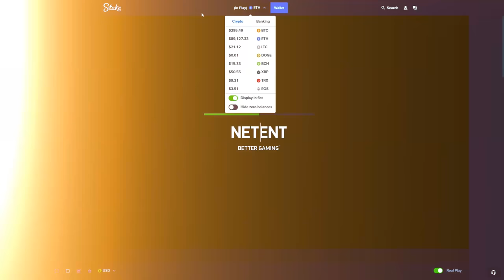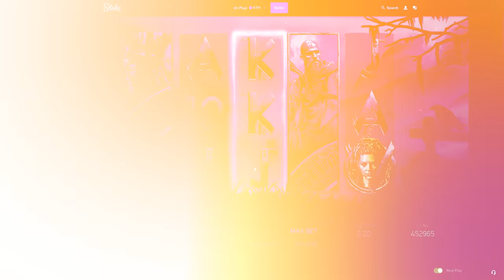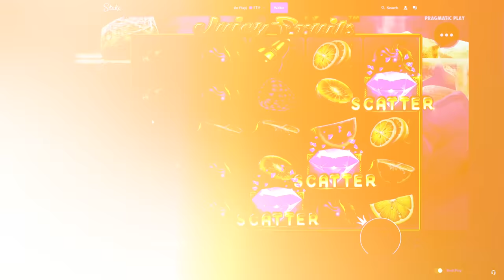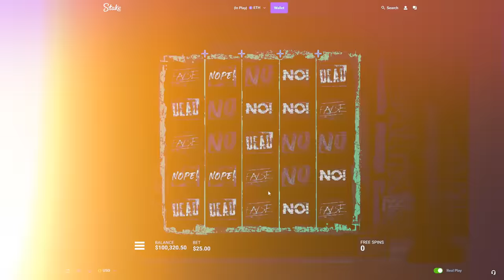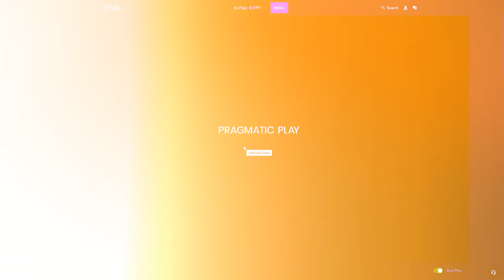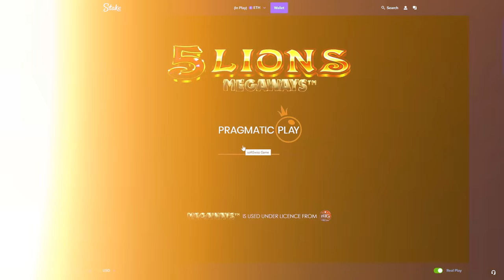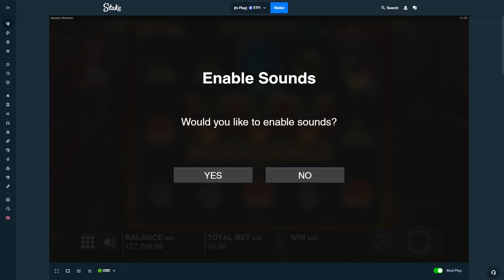$200,000 BONUS HUNT OPENING (PT 2)